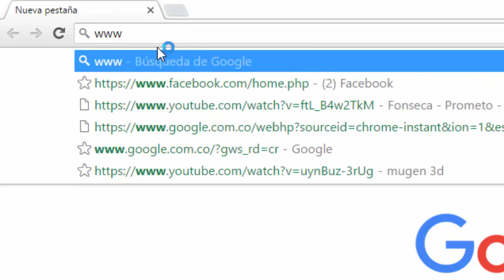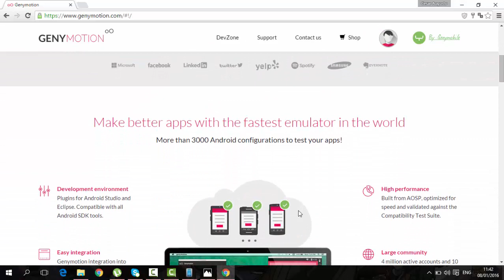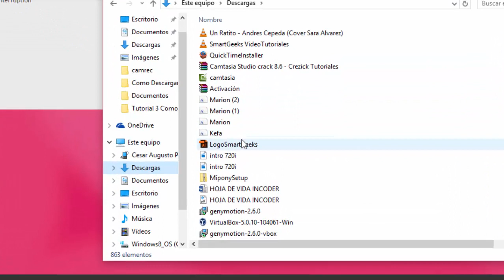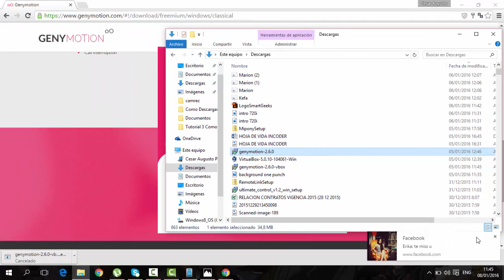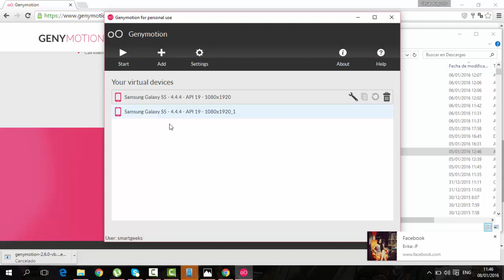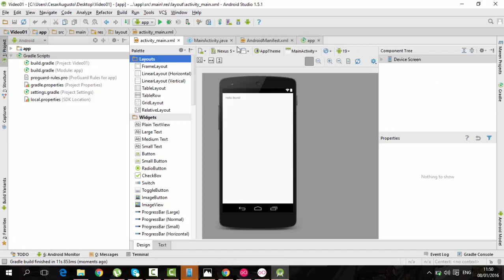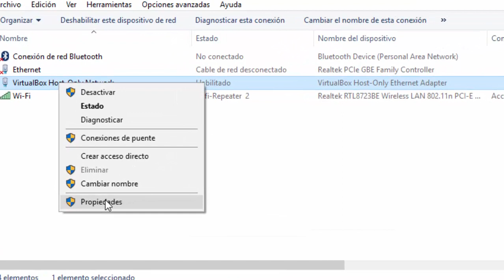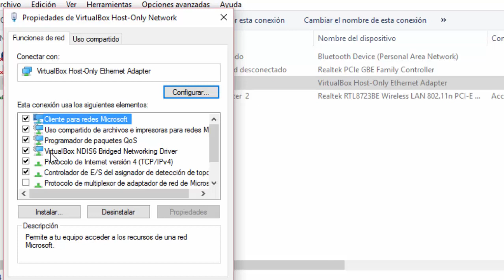Tutorial 4 Como Instalar y Configurar los emuladores de Genymotion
Esta es la cuarta entrega del curso desarrollo de App en Android de SmarGeeks Colombia, en este vídeo encontraremos el procedimiento para descargar el genymotion, bajar emuladores y correr nuestras Apps desde android Studio. también esta el como solucionar un problema recurrente a la hora de trabajar el virtual Box en Windows 10